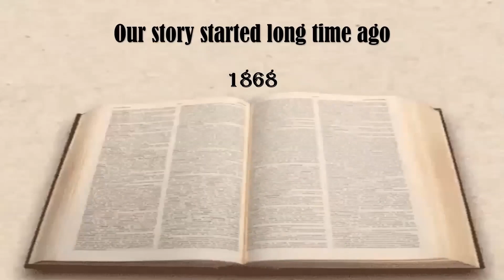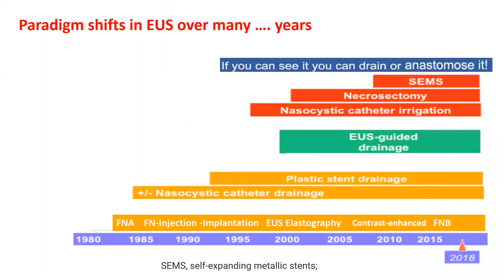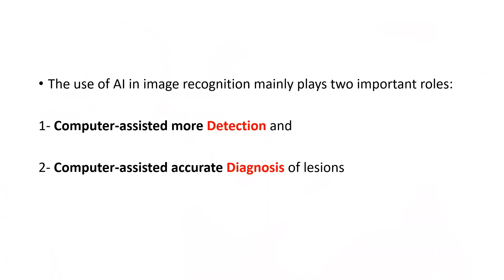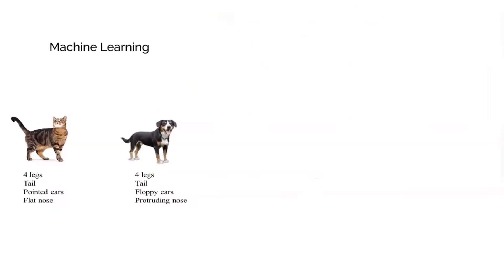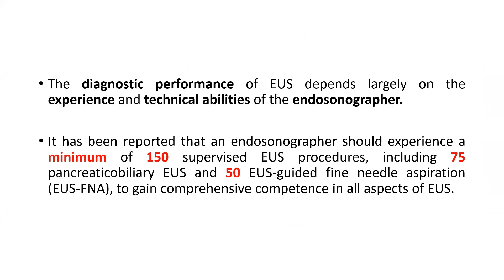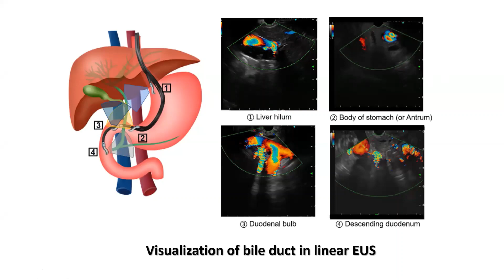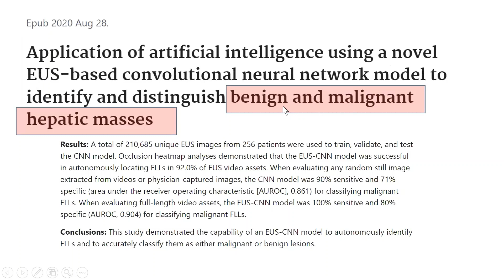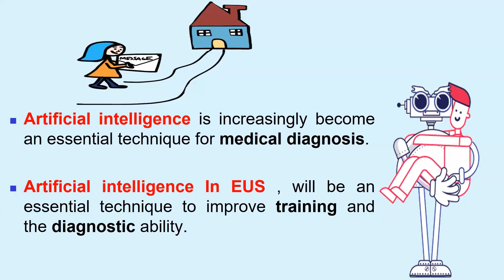Artificial intelligence in EUS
Future of EUS Endoscopic ultrasound